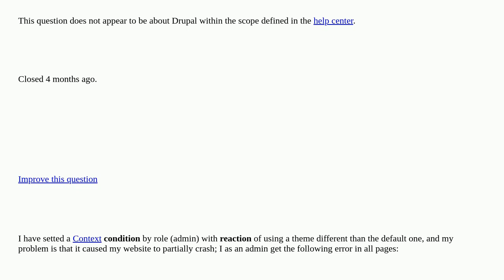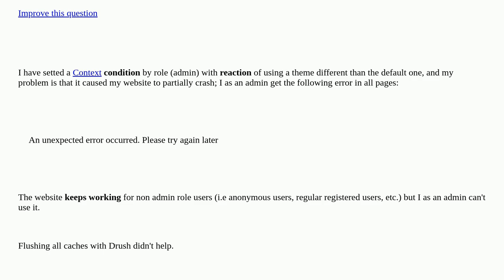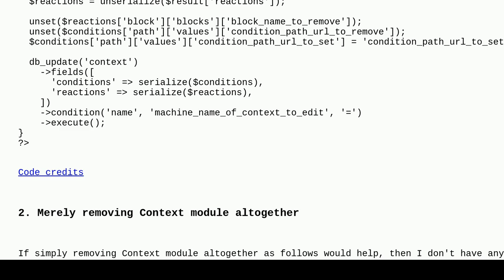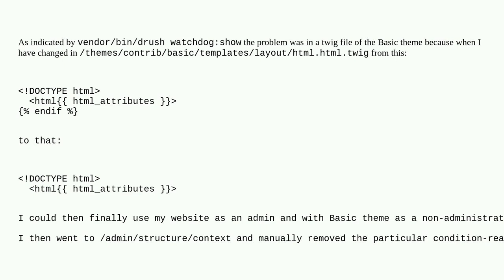Drupal: Context condition by role with reaction by theme causes website to partially crash closed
Context condition by role with reaction by theme causes website to partially crash closed

A special thanks goes out to the awesome community

  10